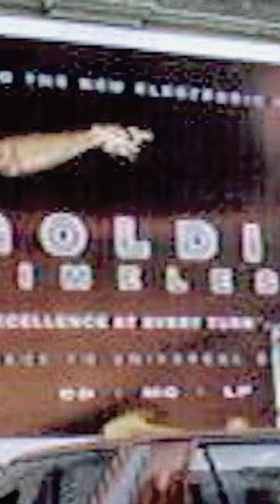Goldie's Timeless (The Remixes) is OutNow!